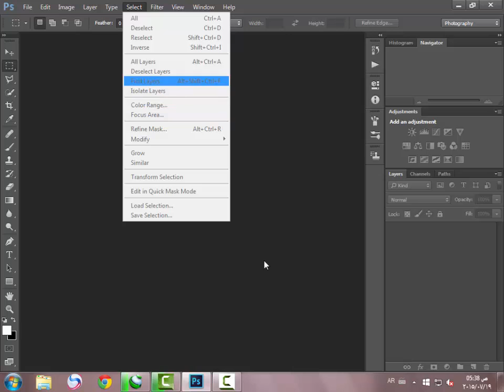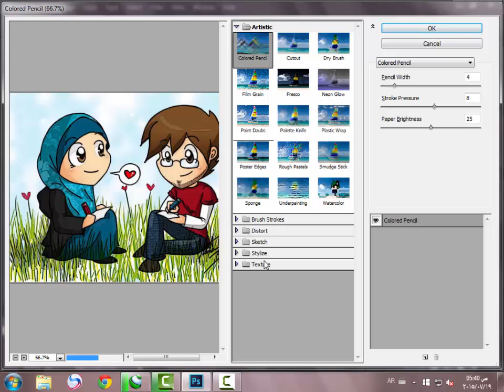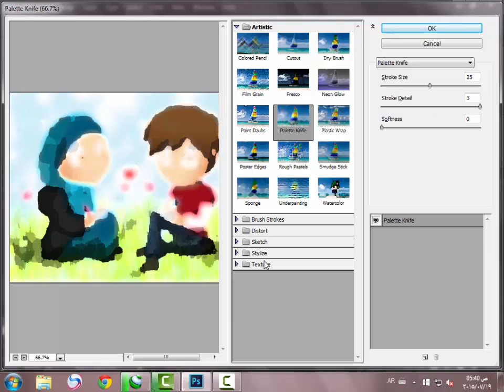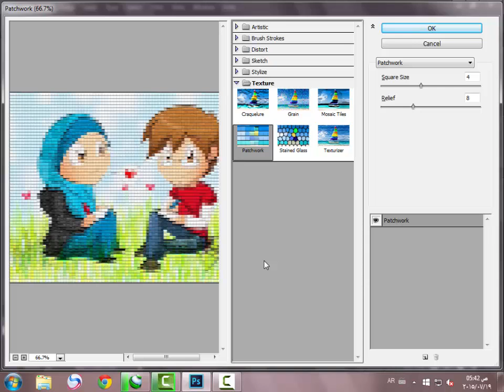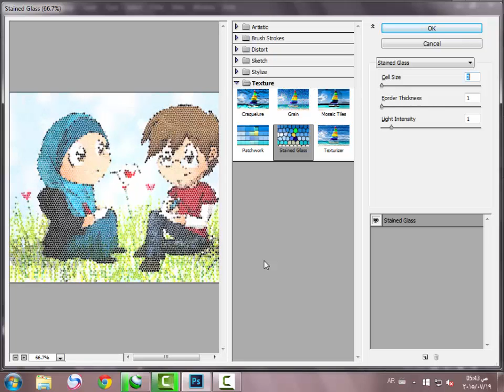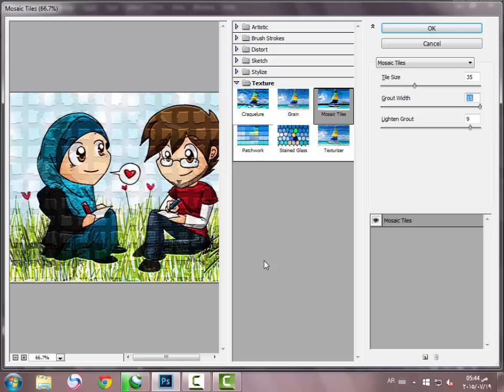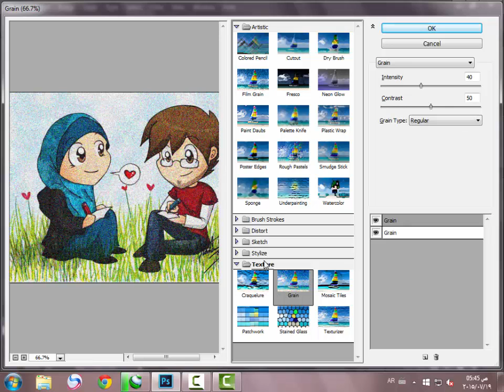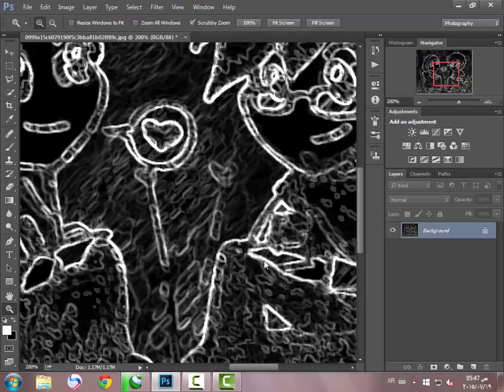تعليم فوتوشوب : الجزء الرابع - شرح فلتر filter gallery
الجزء الخامس :
تابعنا على مدونتنا من بلوجر من خلال هذا الرابط
تابعنا على قناتنا على اليوتيوب من خلال هذا الرابط
فوتوشوب cs6,
فوتوشوب cc,
فوتوشوب للمحترفين,
فوتوشوب عربي,
فوتوشوب cs5,
فوتوشوب 7,
فوتوشوب cs6 للمبتدئين أكاديمية الدارين محاضرة 1,
فوتوشوب اون لاين,
فوتوشوب,
فوتوشوب للمبتدئين,
فوتوشوب ويندوز 10,
فوتوشوب ويب,
فوتوشوب نار,
فوتوشوب ناروتو,
افضل نسخة فوتوشوب,
فوتوشوب محترفين,
فوتوشوب للمبتدئين cs6,
فوتوشوب للفيديو,
فوتوشوب للمبتدئين بالعربي,
الفوتوشوب,
الفوتوشوب cs6,
الفوتوشوب للمبتدئين,
الفوتوشوب للمحترفين,
الفوتوشوب دمج الصور,
الفوتوشوب cs5,
الفوتوشوب العربي,
الفوتوشوب 2016,
فوتوشوب كتابة على الصورة,
فوتوشوب كرتون,
فوتوشوب كتابه,
فوتوشوب كاميرا,
فوتوشوب كمبيوتر,
فوتوشوب كامل,
دورة فوتوشوب كاملة cs6,
دورة فوتوشوب كاملة cc,
دورة فوتوشوب كاملة cs5,
فوتوشوب قص الصورة,
فوتوشوب قص,
فوتوشوب قص الصور,
قص احترافي فوتوشوب,
قرصات فوتوشوب,
قناة فوتوشوب,
فوتوشوب فيديو,
فوتوشوب فوتوشوب,
فوتوشوب فوتوغرافي,
فوتوشوب في 30 ثانية,
فوتوشوب فيديوهات,
فوتوشوب فلاتر,
تصميم غلاف فوتوشوب,
عمل غلاف فوتوشوب,
تصميم غلاف فوتوشوب cs6,
تصميم غلاف فوتوشوب احترافي,
تصميم غلاف فوتوشوب 7,
عمل غلاف فوتوشوب cs6,
تصميم غلاف فوتوشوب اون لاين,
فوتوشوب عمل تأثيرات على الصورة,
فوتوشوب عربي 7,
فوتوشوب عربي كامل,
فوتوشوب عربي 2016,
ظل فوتوشوب,
طريقة تحميل فوتوشوب,
طريقة تحميل فوتوشوب cs6,
طريقه تصميم فوتوشوب,
طريقة تعريب فوتوشوب cs6,
طريقة تحميل فوتوشوب cs5,
طريقة تحميل فوتوشوب cc,
طريقة تسطيب فوتوشوب cs6,
طريقة تنزيل فوتوشوب cs6,
فوتوشوب شعار,
فوتوشوب شرح,
شرح فوتوشوب cs6,
شرح تحميل فوتوشوب,
شروحات فوتوشوب,
شرح برنامج فوتوشوب cs6,
شرح تحميل فوتوشوب cs6,
شرح فوتوشوب cs6 للمبتدئين,
شرح فوتوشوب cc,
شروحات فوتوشوب cs6,
فوتوشوب سي,
فوتوشوب سي سي 2015,
فوتوشوب سي اس 6,
فوتوشوب ستوديو,
تحميل فوتوشوب سي سي,
فوتوشوب رمضان,
فوتوشوب دمج,
فوتوشوب دمج الصور,
فوتوشوب دروس,
فوتوشوب درس,
درس دمج فوتوشوب,
دروس فوتوشوب دمج الصور,
دروس فوتوشوب cs6,
تصميم فوتوشوب خرافي,
خطوط فوتوشوب,
خلفيات فوتوشوب,
خطوط فوتوشوب cs6,
حقوق فوتوشوب psd,
تحميل حقوق فوتوشوب,
حقوق فوتوشوب,
حل مشكلة فوتوشوب cs6,
جرافيك فوتوشوب,
جديد فوتوشوب cc,
فوتوشوب تحميل,
فوتوشوب تعديل الصور,
فوتوشوب تركيب الصور,
فوتوشوب تصميم,
فوتوشوب تحميل برنامج الفوتوشوب عربى 2015 سى سى,
فوتوشوب بالعربي,
فوتوشوب برنامج